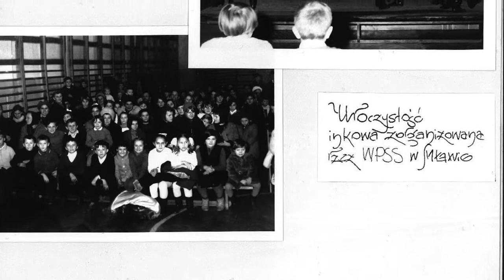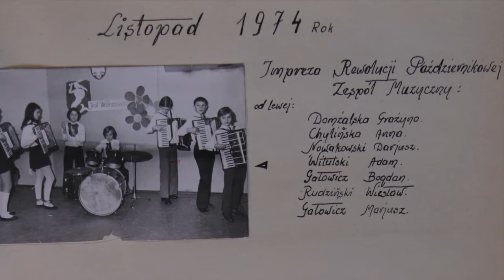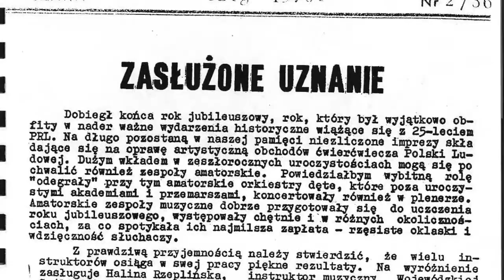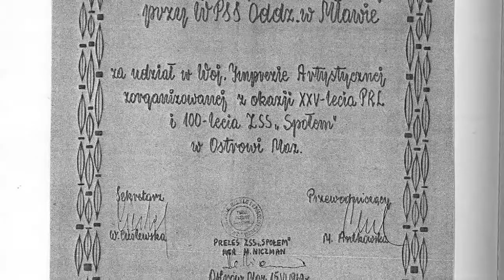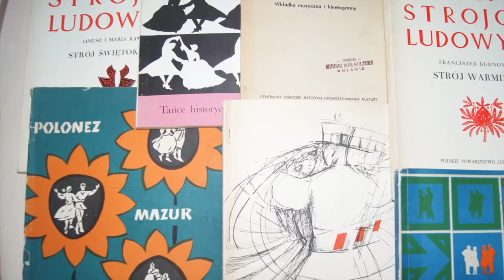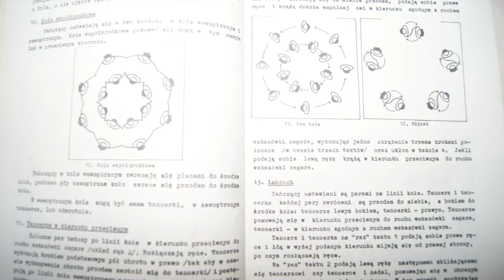Rozmowa z Haliną Rzeplińską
Materiał przygotowany przez pracowników Miejskiego Domu Kultury w Mławie.
Przygotowanie materiałów fotograficznych - Beata Rudzińska
Realizacja - Tomasz Szypulski
Wsparcie techniczne - Jerzy Michalak
Rozmawiał, realizacja, dzwięk - Oskar Szmidt